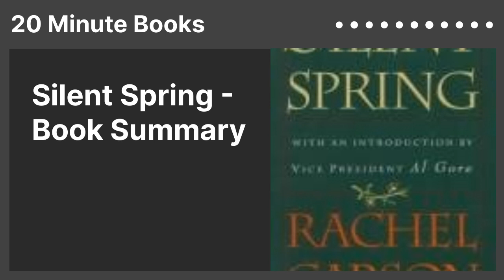Silent Spring - Book Summary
"The Classic that Moved the Environmental Movement"
for free 🗒️
Author: Rachel Carson
Category: Nature & the Environment